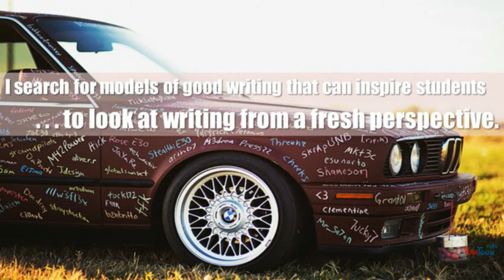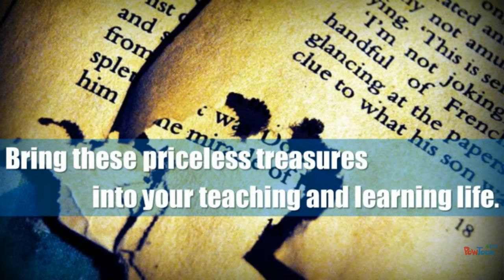The Writing Thief: Stolen Quotes